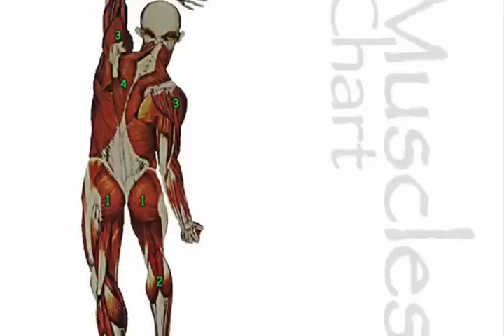ghetto heat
ghettoheat is a poem written by Hickson. I read the poem and translated Hicksons words into images I gathered from google searches.